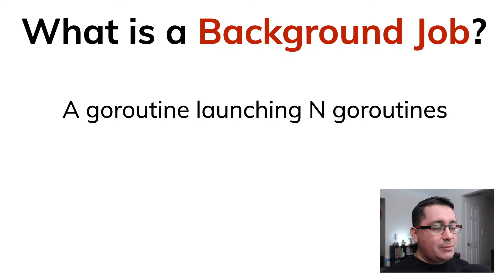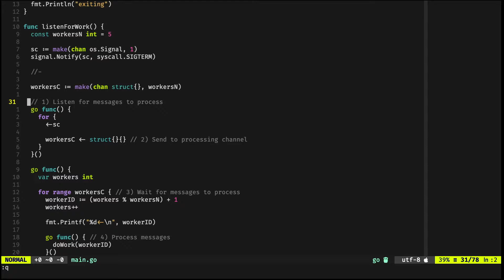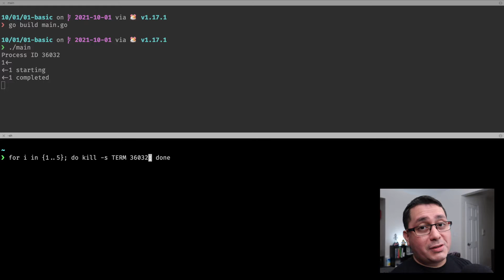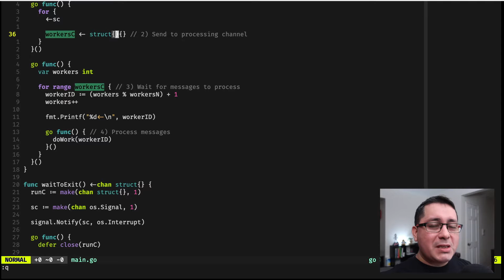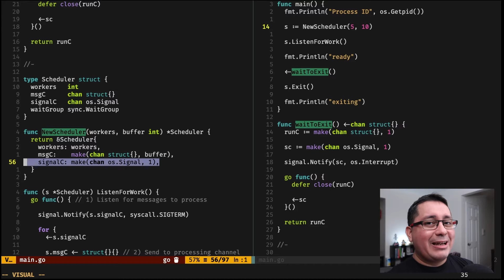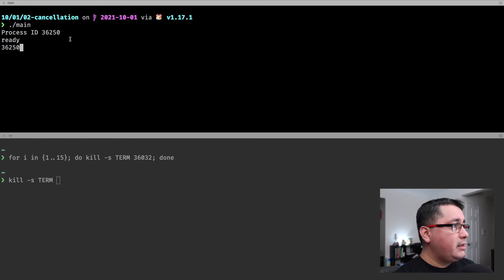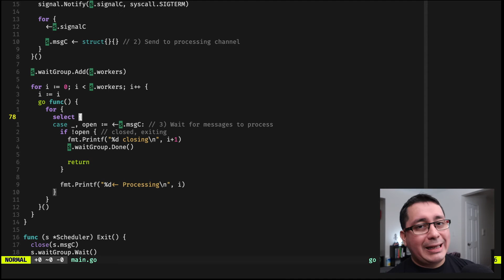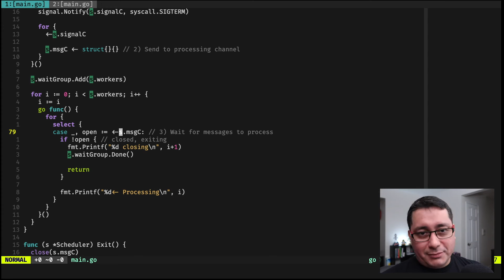Learning Golang: Concurrency Pattern Background Job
Welcome! Let's learn about Go/Golang Concurrency Patterns, this time I'm sharing with you the implementation of the "Background Jobs" or "Background Process", also known as "Work Pool"

In the context of this video a "Background Job" is a process in charge of doing some work behind the scenes, which is initialized by another parent process; in Go this means a goroutine launching N goroutines.

=== Relevant Links

00:00 Start of Background Jobs in Golang
00:12 What is a Background Job?
00:50 Example 1 of Background Jobs in Golang
05:50 Example 2 of Background Jobs in Golang
13:07 Conclusions of Background Jobs in Golang

Who am I:

Hello👋🏼! I'm Mario, a Hands-on Software Architect and Lead Backend Engineer with more than 16 years of professional experience building all kinds of software including on-premise Industrial Automation Systems, Linux Accessibility Desktop and Browser Components as well as Distributed Advertising Microservices.

Every week I will share with you different topics I've learned while working for small startups and large companies including the processes I've followed over the years for successfully delivering complex enterprise systems from start to end.

Keep it up. Don't give up!

I love getting Cash Back and think you will too! Join for FREE and get $30 when you spend $30.